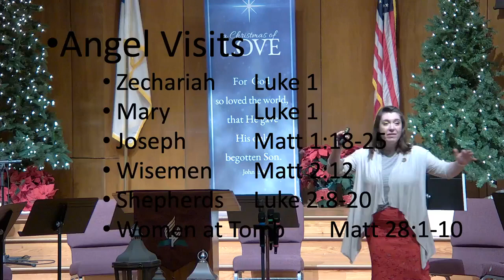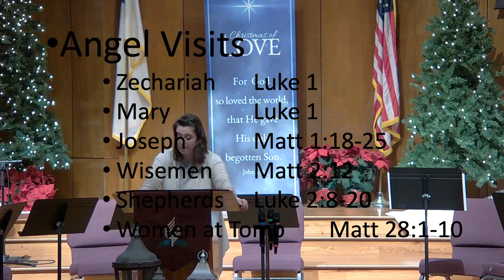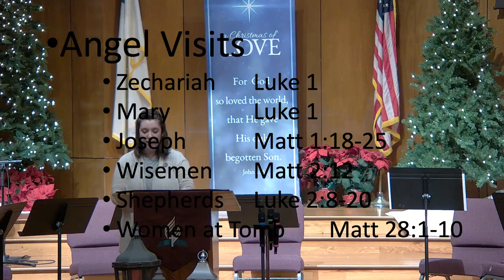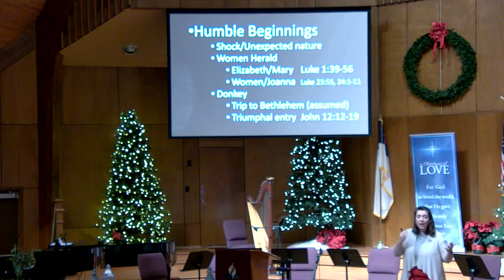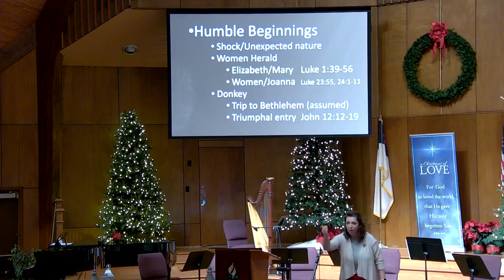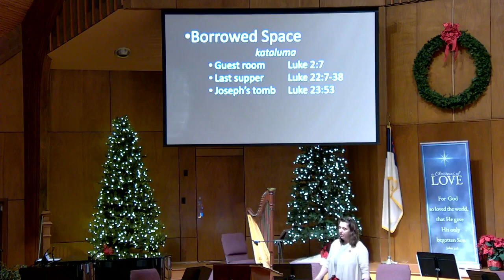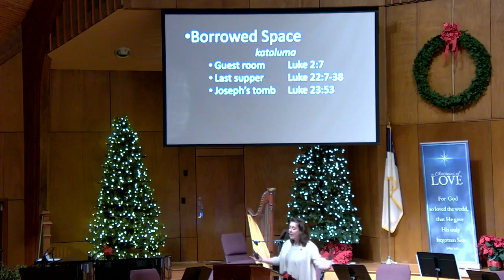12/23/23 Sermon: "Swaddling Clothes" (Pastor Macy Weir)